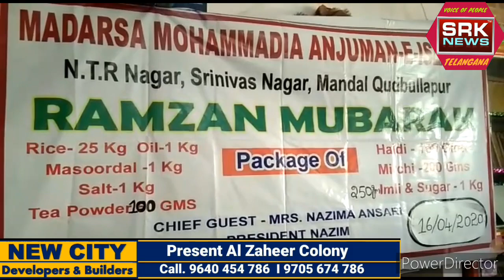RAMZAN SHARIF KE LIYE GHAREEB AWAM KO RATION TAQSEEM KIYA GAYA MADARSA MOHAMMEDIA ANJUMAN E ISLAMIA